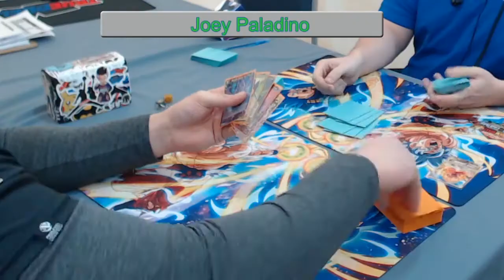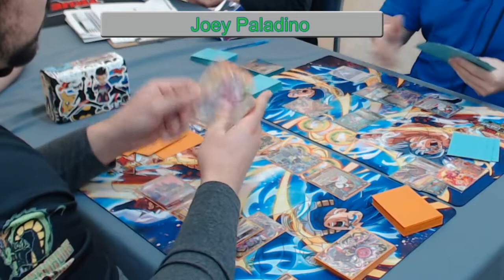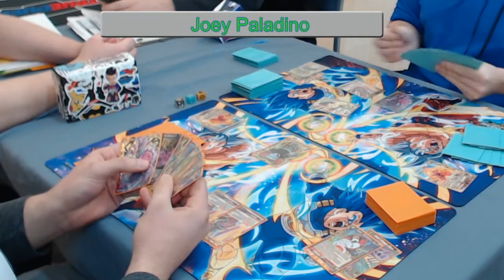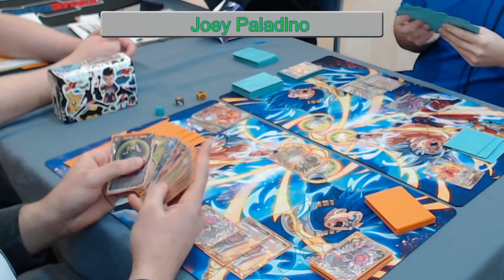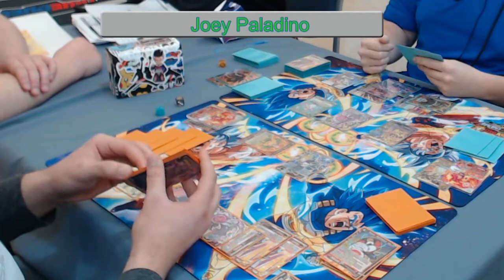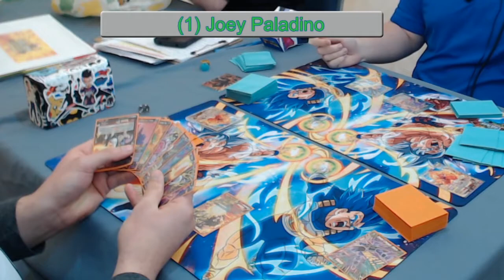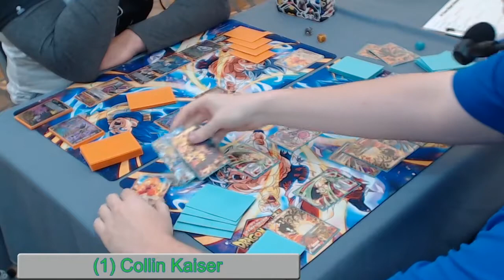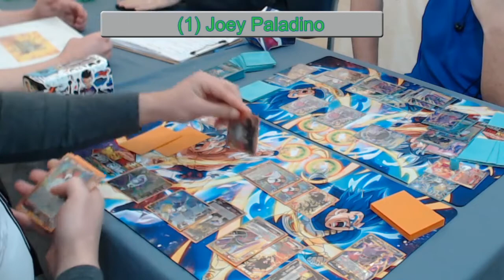Dragon Ball Super CCG - Chicago Regionals Top 4 - Joey Paladino vs Collin Kaiser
Chicago Dragon Ball Super Regionals 2020  - Top 4 - Joey Paladino vs Collin Kaiser